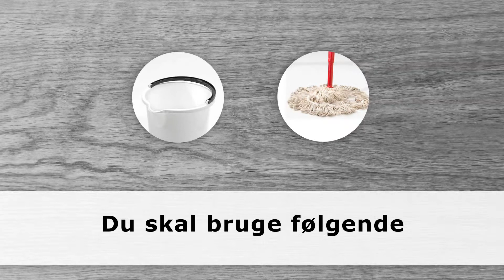Trip Trap Laksæbe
Trip Trap Laksæbe - til rengøring og pleje af lakerede overflader samt vinyl-, laminat- og linoliumgulve.